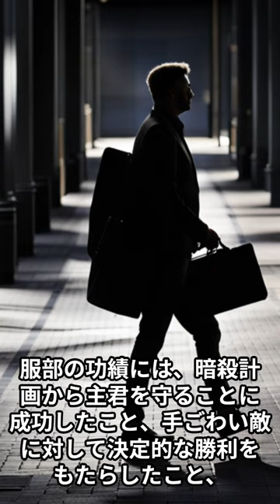偉人伝☆服部半蔵